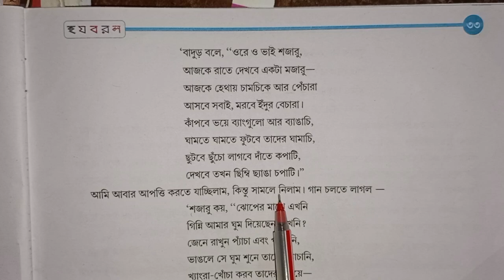2024 Bengali Class 6 হ য ব র ল PAGE NO: 31-33